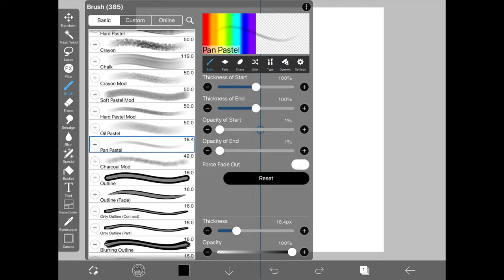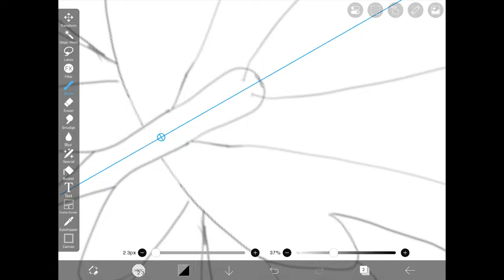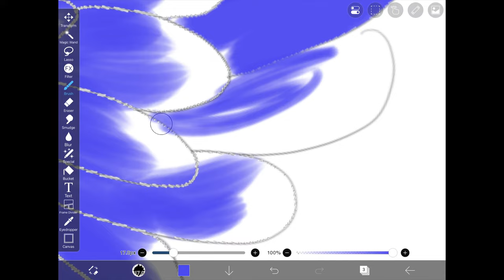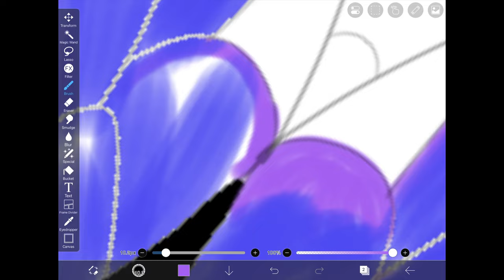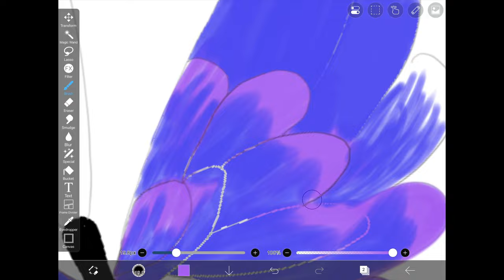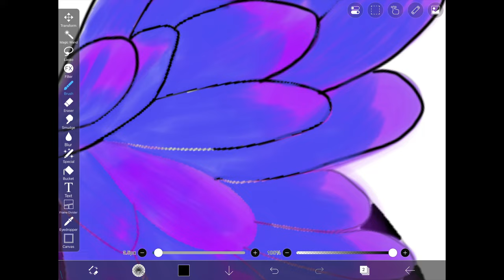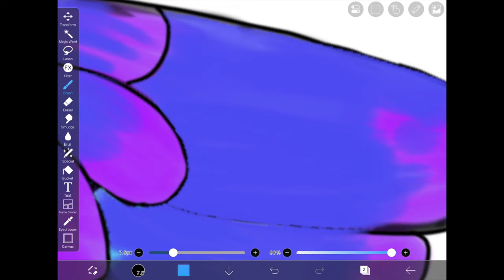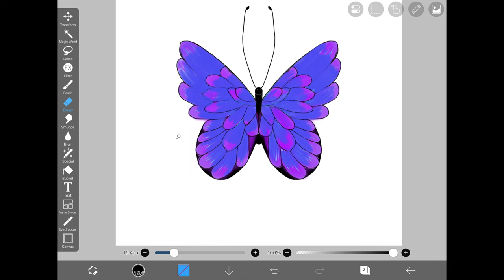Digital art/ butterfly/ drawing/ painting/ ibis paint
“A butterfly always reminds us that there is always beauty at the end of all the pain”

Sources I use for making the video:-